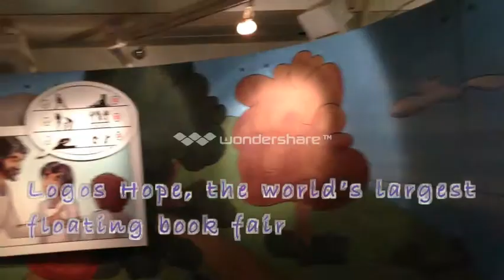LOGOS HOPE IN ABU DHABI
In cooperation with the Abu Dhabi Tourism and Culture Authority and with the support of Abu Dhabi Ports Company, the ship and the fair will be open to the public at Freeport Abu Dhabi, berth 40, from November 5 to November 24.
On board the Logos Hope will be over 5,000 book titles, largely in English and Arabic, for sale at lower prices than bookshops offer.